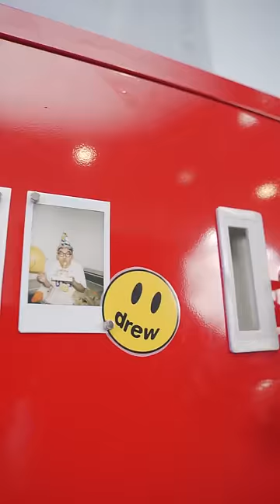Check tủ locker của thành viên Schannel: Kan Hy - Nam Khánh lộ tin đồn rạn nứt!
🚀🚀 Theo dõi các kênh thuộc hệ thống Schannel Network tại đây